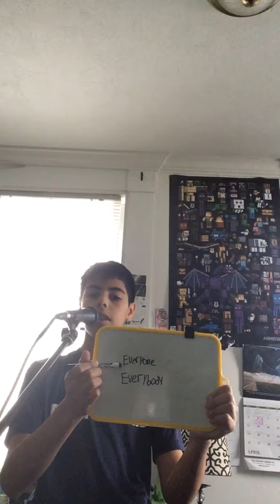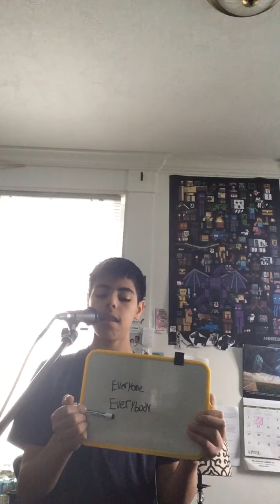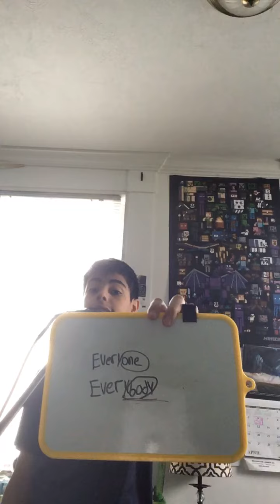English class 🇺🇸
Everyone Everybody

(Lista de reprodução de inglês 🇺🇸)

(Lista de reprodução dias de semana em inglês 🇺🇸)

(Lista de reprodução meses em inglês 🇺🇸)

(Lista de reprodução nomes de comidas em Inglês 🇺🇸)

(Lista de reprodução de transmissões ao vivo 🔴 em inglês 🇺🇸)